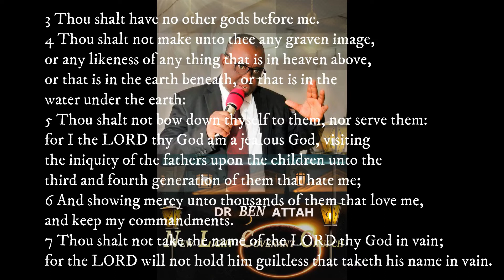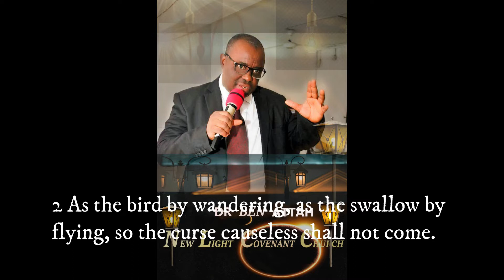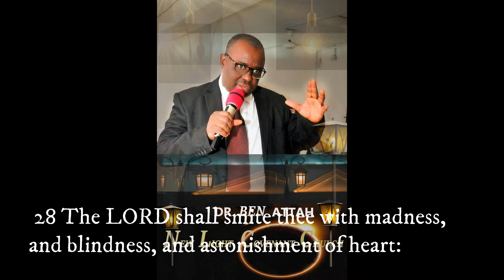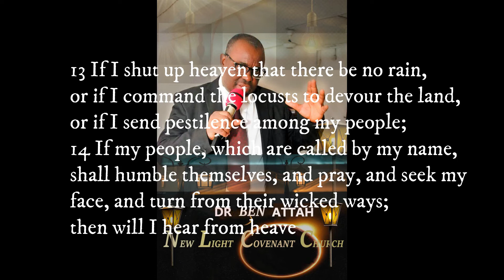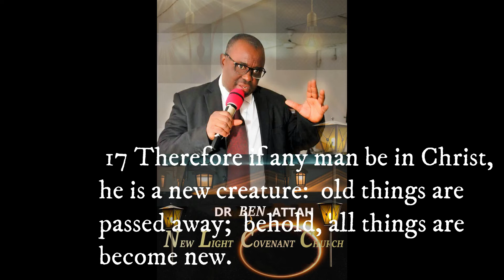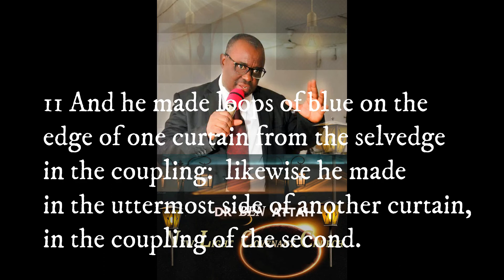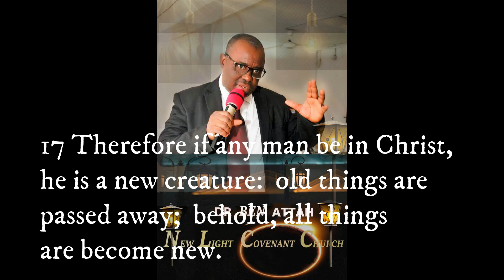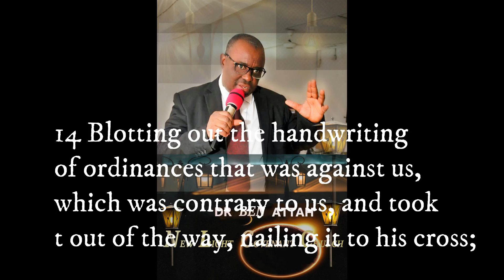DAY 4 DEALING WITH GENERATIONAL CURSES II DR. BEN ATTAH